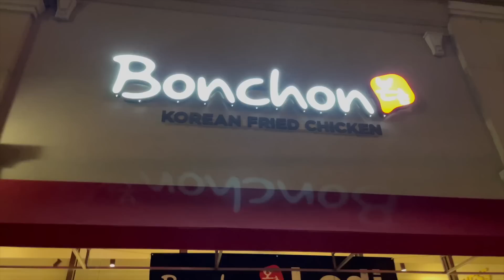Mukbang | BonChon Korean Fried Chicken! (ft NEW Snickers Brownie Peanut Bars)